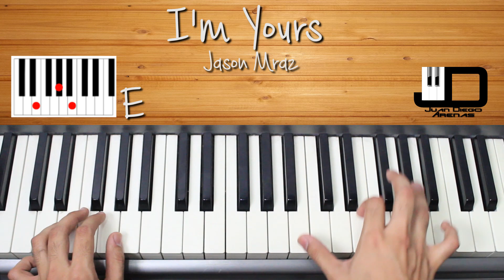I'm Yours - Jason Mraz - Piano Tutorial [Fácil]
Aprende canciones en el piano de manera rápida y sencilla con esta app

Te gustan mis videos?¿Te han sido útiles?

Aprende como tocar los acordes de la canción i'm yours en piano.

Este video no pretender violar los derechos de autor de está canción. Es simplemente una ayuda didáctica para aquellos interesado en aprender a tocar este tema.

reggae piano, como tocar el ritmo de reggae en piano, jazon mraz cover, como tocar piano, acordes en piano,las canciones mas faciles en piano.